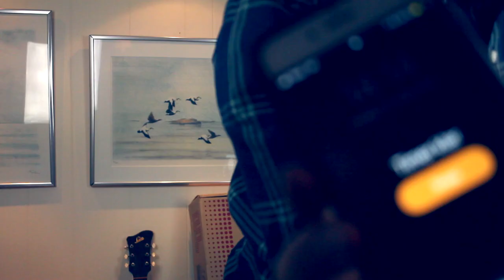Finding a Designer + 🍪 FIKA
David and MPJ discuss the troubles of hiring a designer through a marketplace and how wonderful life is once you find one. Digressing into remote work troubles. AND the difficult word RAPPORT.

HIGHLIGHTS! 🎪
⏯  9:52 FIKA break
⏯  16:39 Precisely
⏯  20:28 What did we lurn?

‼️ ATTENTION ‼️
Have you been remote working with Mattias?? Please write your experiences in the comments!

DevTips is a weekly show for YOU who want to be inspired 👍 and learn 🖖 about programming. Hosted by David and MPJ - two notorious bug generators 💖 and teachers 🤗. Exploring code together and learning programming along the way - yay!